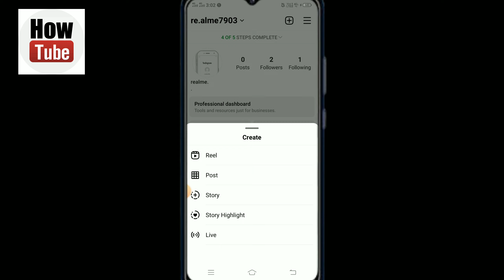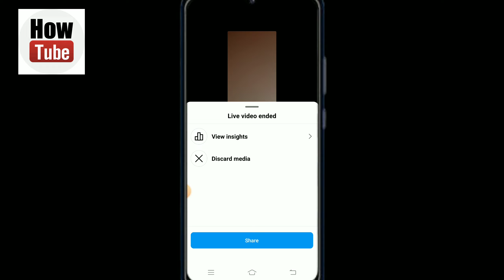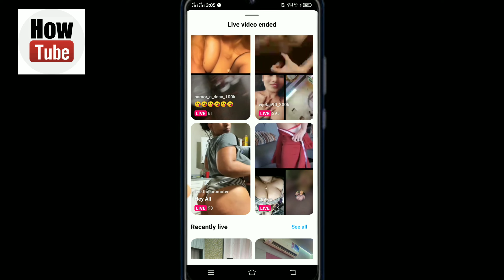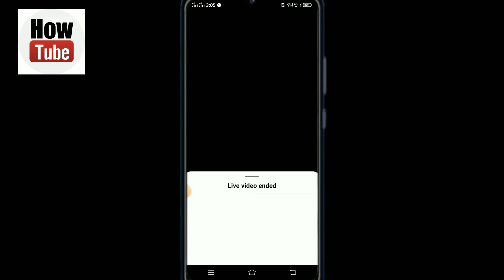how to see live people on instagram how to chat how to connect 2023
instagram par live logo ko kaise dhundhe,
instagram par live video kaise dekhe,
instagram par live logo ko kaise dekhe,
instagram par live logo ko kaise dekh sakte hain,
Instagram pe igtv me live nhi aa rha hai,
Instagram pe live request kyo nhi ja rha hai,
Instagram pe live logo ko request kaise bheje,
Instagram par live dosto ko kaise dekhe,
Instagram pe live kaise aate hai,
Instagram par live kyo aate hai,
Instagram luve video ahasan ali edits,
Instagram live me kyo nhi jud rhe hai,
Instagram pe live kese mile,
Instagram pe live ladkiyo se kaise jude,
Instagram pe live ladkiyo se bate kese karen,
Instagram par ladkiyo se bate kaise karen live,
Instagram me live bate,
Instagram me luve bate karne ka tarika,
Instagram pe live judne ka tarika,
Instagram par live jodne ka tarika,
Instagram par live kaise laye dosto ko,
Instagram live aane ka tarika,
Instagram live,
Instagram live options not showing,
Insta live kaise aate hai,